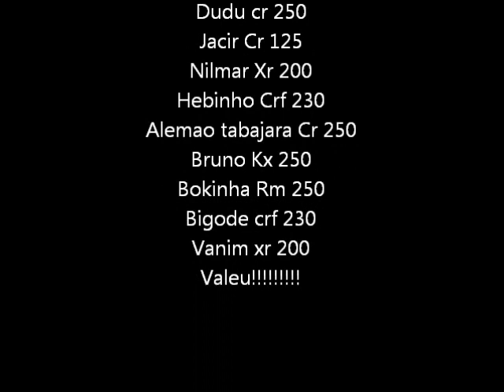Trilha Serra Dos Cocais ( Mamae 2)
Este Dia Foi Maravilhoso valeu galera!